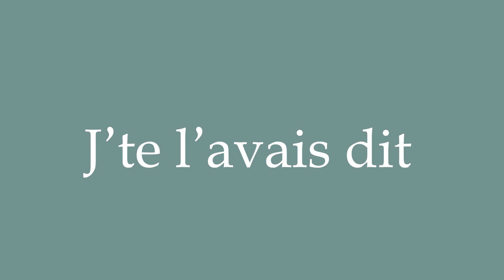How to Pronounce ''J'te l'avais dit'' (I told you so) Correctly in French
Learn how to say and properly pronounce ''J'te l'avais dit'' in French with this free pronunciation tutorial. Apprenez à prononcer des mots en français grâce à nos tutoriels.